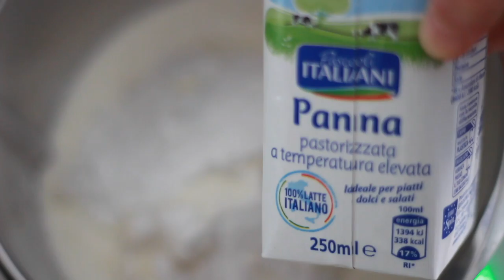WHAT I EAT IN A DAY #42 Biscotti alla panna,pesto di rucola vegan,panzerotti alla romana...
Ciao girls, Nuovo whatieatinaday cosamangioinungiorno Con tante ricette facili,veloci e golose!! Come i biscotti Macine fatte in casa,panzerotti alla romana,pesto di rucola vegan...
Come sempre aspetto i vostri commenti qui sotto per sapere cosa ne pensate e se fate le mie ricette!
👉se ti sei perso gli altri video clicca qui